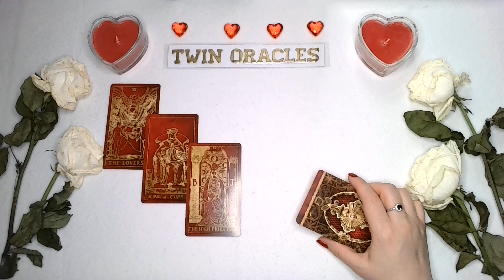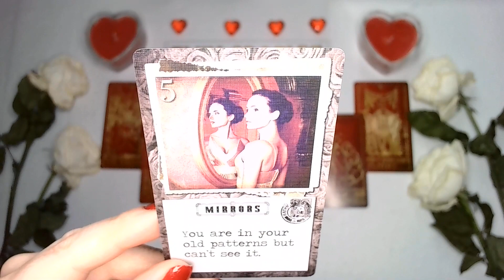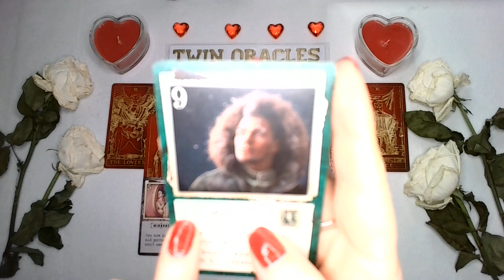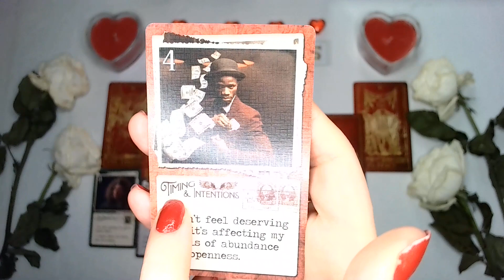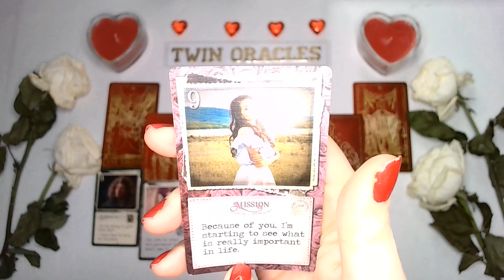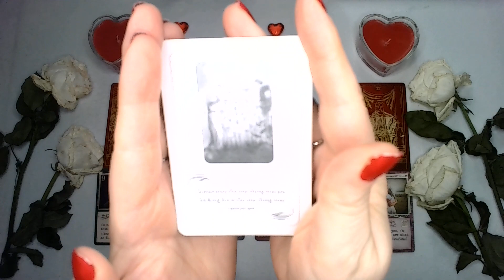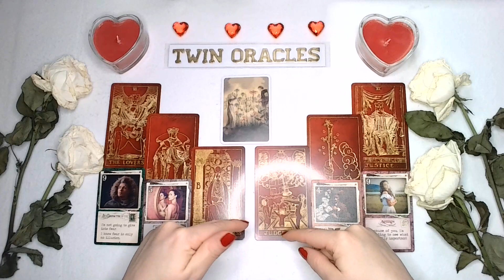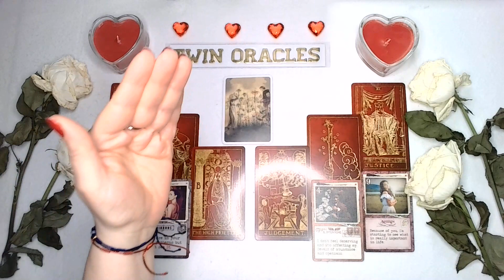VIRGO MID-FEB - THERE IS SOMETHING U CAN'T SEE THAT IS BLOCKING U N UR $$! U NEED TO WATCH THIS NOW!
We are TWIN ORACLES.

LOVE & GRATITUDE,
TWIN ORACLES

🧿ALL DARK ENERGIES AND ILLINTENT RETURN TO SENDER 10X FOLD 🧿